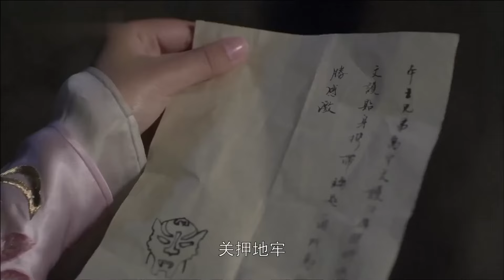🫧公主換了身衣服就驚艷全場，王爺立刻看呆，心機小妾瞬間姿色全無被淹沒在人群之中！chinesedrama